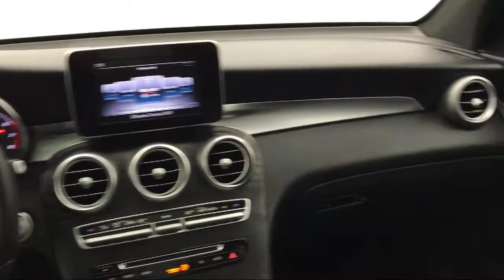2018 Mercedes-Benz GLC 300 Glendale Burbank Los Angeles Pasadena Beverly Hills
2018 Mercedes-Benz GLC 300 Stock Number: 221P571 Vin:WDC0G4JB0JV106319.

CalStar Motors
700 S Brand Blvd